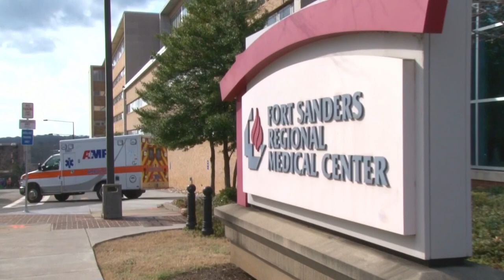KPD releases video of Lisa Edwards' death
60-year-old Lisa Edwards died after an autopsy shows she suffered a stroke about 15 minutes after officers put her in the backseat of a patrol car.